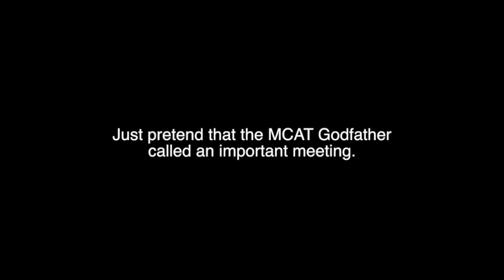Flagship Friday: MCAT Godfather season finale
it's a comedy about the mafia that shouldn't still exist, but still gonna make an offer you cannot refuse, but really you can